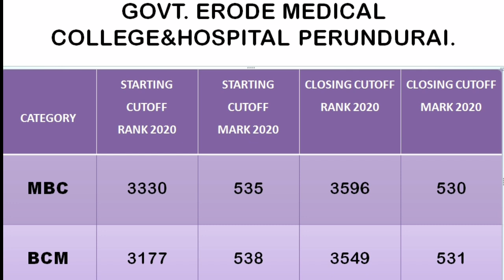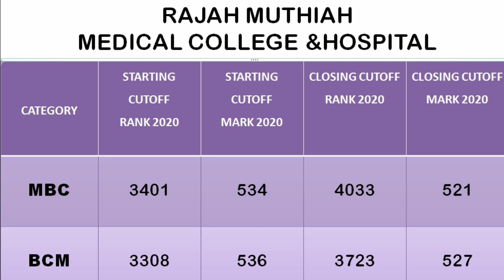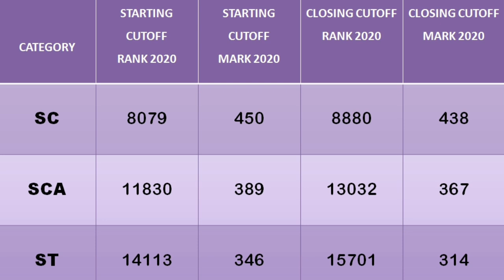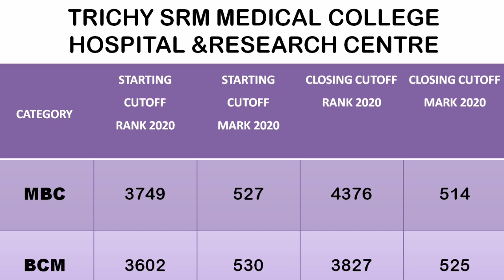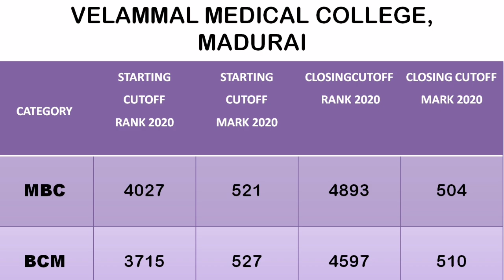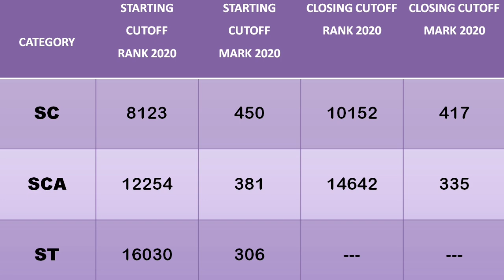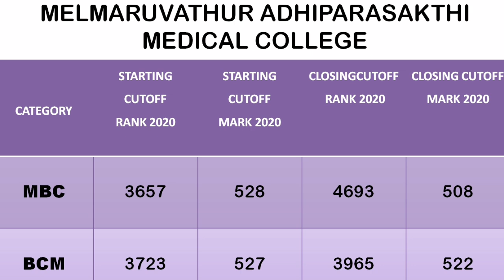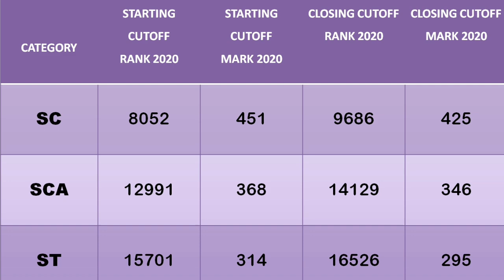MBC,BCM,SC,SCA,ST CATEGORY CUTOFF MARKS &RANKS 2020 COMPLETE ANALYSIS|NEET2021 LATEST NEWS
MCC COUNSELLING PROCEDURE
AIQ COUNSELLING PROCEDURE
DEEMED UNIVERSITIES COUNSELLING PROCEDURE

Neet 2021
Neet2021 cutoff mark
Tamilnadu cutoff mark for general Category
Neet 2021 result
Psg college cutoff
Cmc college cutoff
Sri Ramachandra university cutoff
Srm university cutoff
Stanley medical college cutoff
Jipmer medical college mbbs cutoff
Cmc vellore seat matrix
Paramedical  online application form 2021
Paramedical courses
Paramedical counselling 2021
PARAMEDICAL application form
Tn Mbbs open Category seat matrix
Mmc medical college
MMC MEDICAL COUNSELLING
DEEMED UNIVERSITY  IN TAMIL NADU
TOP MEDICAL COLLEGES
TOP 10 DEEMED UNIVERSITY IN INDIA
TOP 10 MEDICAL COLLEGES IN INDIA
TOP 10 DEEMED UNIVERSITY IN TAMILNADU
Government medical colleges fees structure